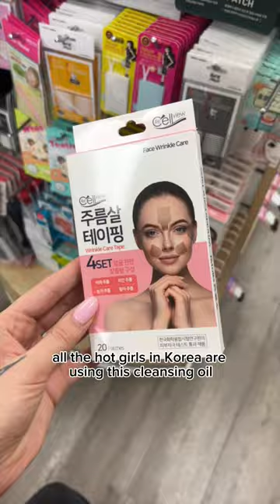Like this video for a part 2! 🥰